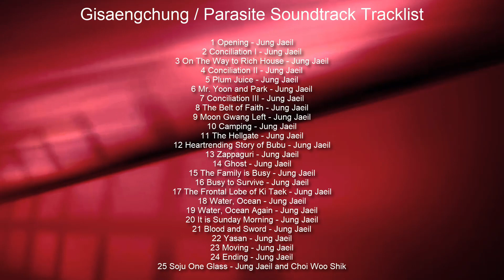Gisaengchung / Parasite Soundtrack Tracklist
Gisaengchung / Parasite OST Tracklist by Jung Jaeil
💿 Amazon Digital

Parasite Soundtrack Tracklist
1 Opening - Jung Jaeil
2 Conciliation I - Jung Jaeil
25 Soju One Glass - Jung Jaeil and Choi Woo Shik

Audiotrack in video - Silent Partner 'Hemispheres'